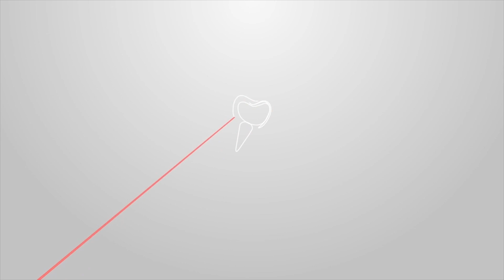Ispravljena tuđa greška. Pacijent je dobio blistav osmeh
Pacijent je greškom stomatologa u drugoj ordinaciji izgubio svoja dva zuba. Problem nije bio u zubima, već u zglobu koji povezuje kosti donje vilice sa lobanjom. Podigli smo mu zagrižaj, postavili privreme, a potom i stalne zube i sada je konačno zadovoljan izgledom i bojom novog osmeha.

Ako je i vama potrebna rekonstrukcija zuba, ako imate ozbiljan problem sa zubima i ne znate kako da ga rešite, ako su vam rekli da ugradnja zubnih implantata nije moguća... obavezno nam se javite, velika je šansa da imamo rešenje.

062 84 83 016 Viber, WhatsApp
Zmaj Ognjena Vuka 14, Novi Sad